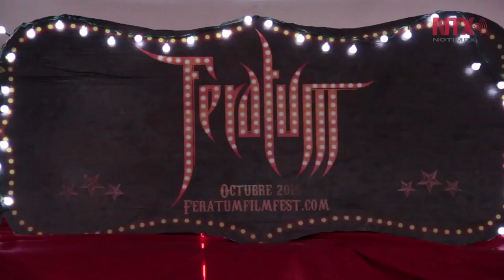“Forward”, experiencia realista dentro del cine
La película de Henry Bedwell fue estrenada en la 5ta edición del Festival Internacional de Cine Fantástico, Terror y Ciencia Ficción “Feratum”